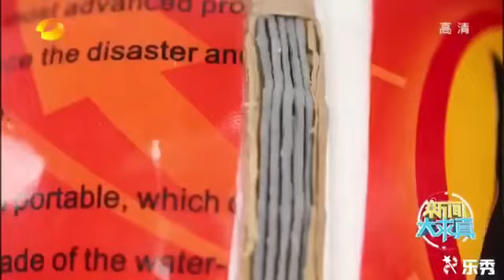AFO FIRE BALL Testing video